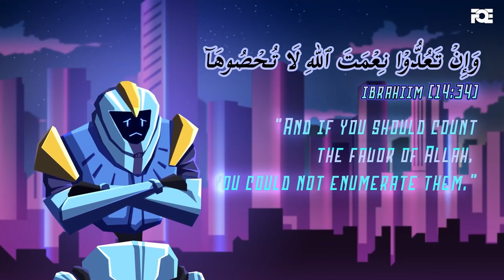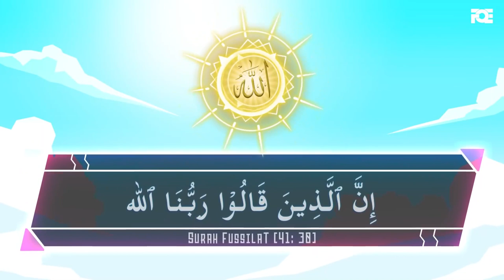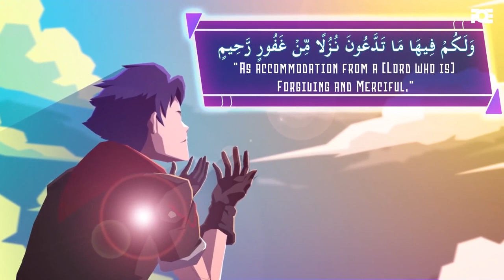The Little Things - Abdul Nasir Jangda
10:09 Stop Counting, You've Lost A Long Time Ago - 2 Tips for A Meaningful Life